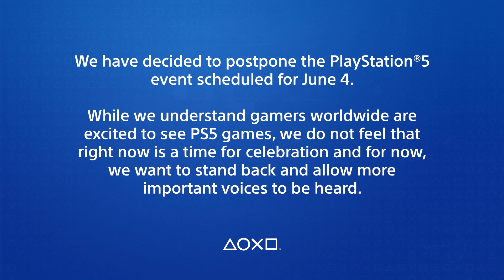PlayStation 5 Event Was DELAYED!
Due to unforeseen circumstances, the PlayStation 5 Event has been postponed indefinitely...